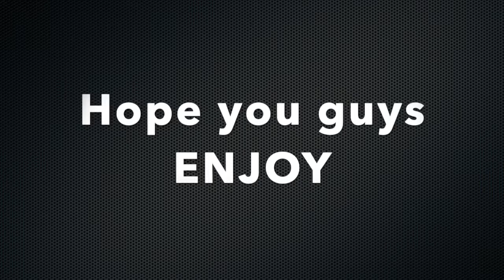FORTNITE MONTAGE-LEAN WIT ME (JUICE WRLD)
Hey guys this is my sixth montage lean wit me by Juice WRLD.Hope you enjoy.More videos coming out soon